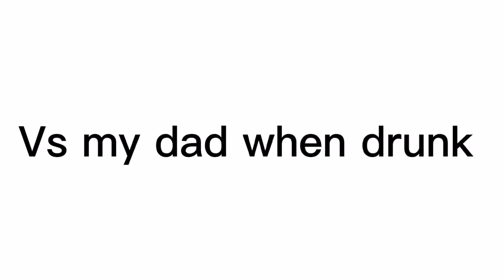Gacha drunk dads vs My dad when drunk meme||Pause to read